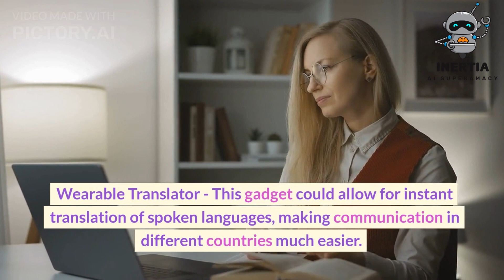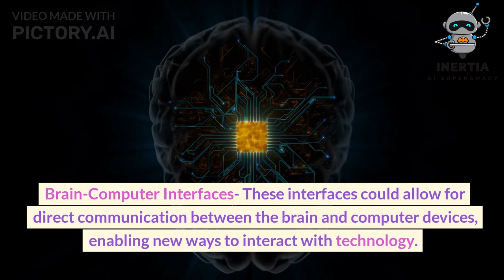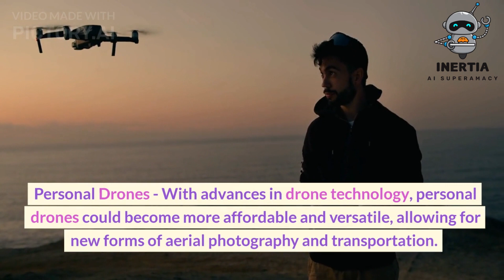Top 10 Tech Gadgets for 2023 - Tech Gadgets - Futuretech 2023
"In this video, we'll be taking a look at the top 10 must-have tech gadgets of 2023. From the latest smartphones and tablets to cutting-edge smart home devices and wearable tech, we've compiled a list of the most exciting and innovative gadgets that are sure to transform the way we live and work. Whether you're a tech enthusiast or just looking to upgrade your current devices, this video has something for everyone. So sit back, relax, and join us as we explore the future of technology."